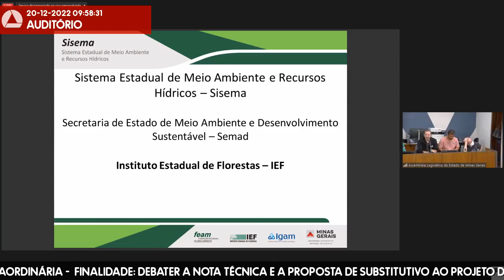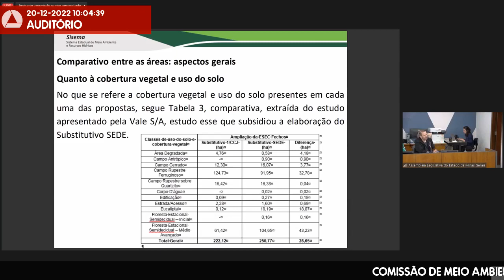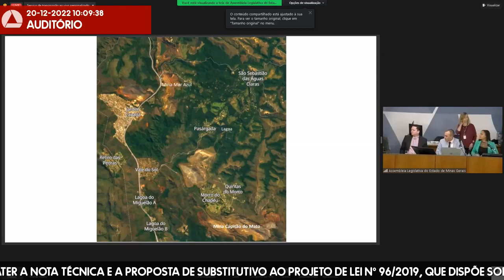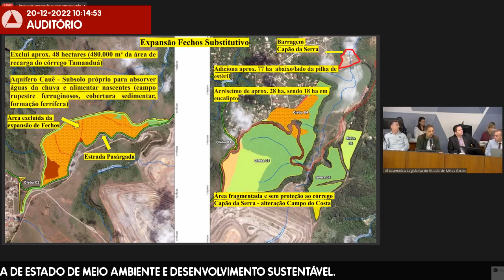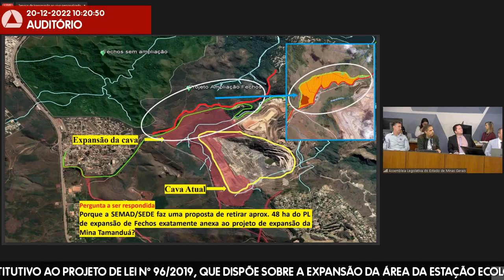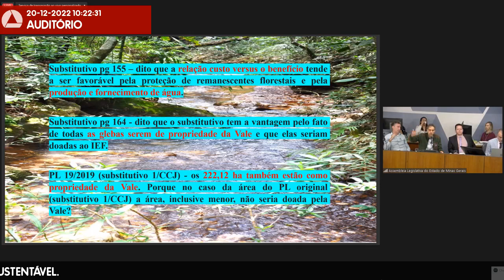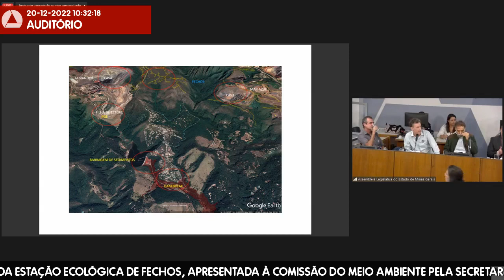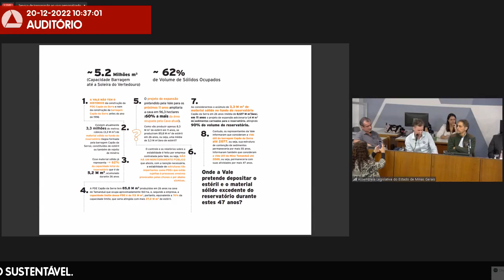20/12/2022 09:00 - Comissão de Meio Ambiente e Desenvolvimento Sustentável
Finalidade da audiência: Debater a nota técnica e a proposta de substitutivo ao Projeto de Lei nº 96/2019, que dispõe sobre a expansão da área da Estação Ecológica de Fechos, apresentada à Comissão do Meio Ambiente pela Secretaria de Estado de Meio Ambiente e Desenvolvimento Sustentável.